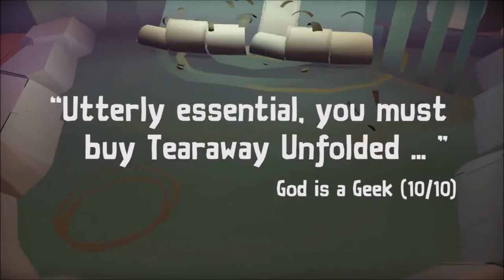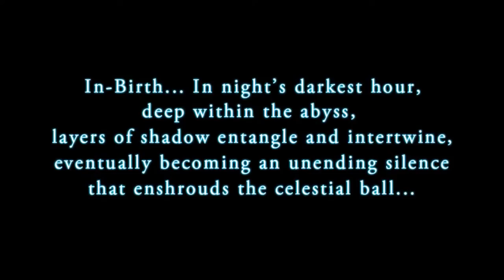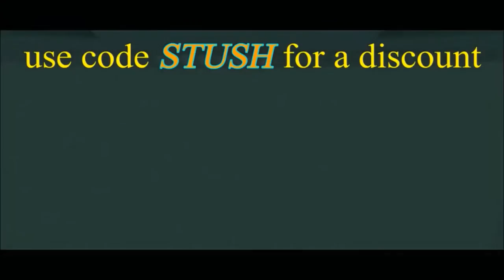A Look At: Playstation Plus FREE games for March (PS4/PS3/PSvita)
A Look At: Free Playstation Plus Games for March..

This month we have a look at the original trailers of the FREE playstation plus games that are available to download for PS4,PS3 and PSvita now from the Playstation store..

Featured Trailers:
Tearaway Unfolded (PS4)
Disc Jam (PS4)
Lumo (PS4 & PS Vita)
UnderNight in - Birth (PS3)
Earth Defense Force (PS3)
Severed (PS Vita)

Edited by:TeamStush

Thankyou for watching and reading